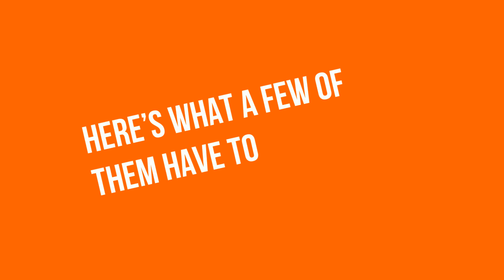2020 Housing Market Insights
Here’s A Look At What Some Of The Top Experts Are Saying About The 2020 Housing Market. Let’s Connect To Talk About Your Homeownership Goals For This Year. Sammamish Mortgage serves all of Washington, Oregon, Idaho, and Colorado. Contact our Washington mortgage lenders to learn more!